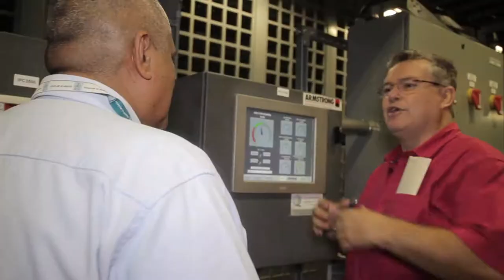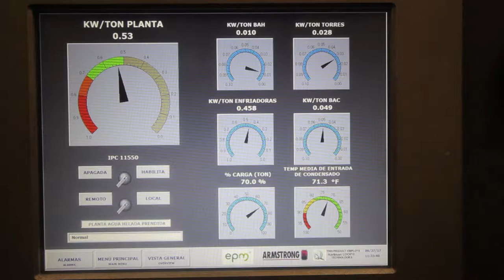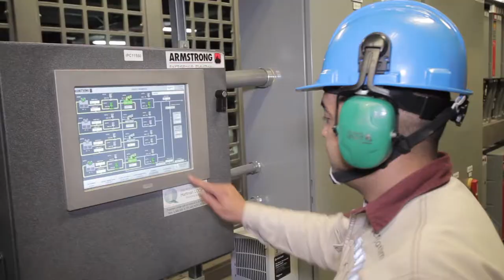AIRE ACONDICIONADO EPM EDIFICIO INTELIGENTE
Modernización sistema de aire acondicionado Empresas Publicas de Medellin. Mayor eficiencia, menor consumo de energía, ahorro de energía y costos.